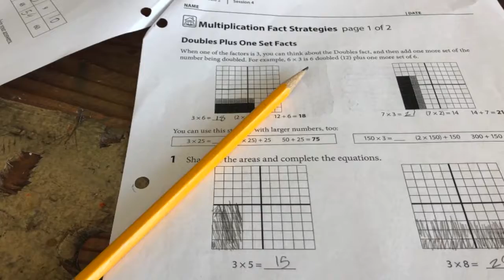Park Day School: Homework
Homework varies grade by grade and is intended to reinforce and support learning that takes place in the classroom. In addition to regular homework packets, every student reads 20 minutes a night in the lower grades and 30 minutes a night in the upper grades.